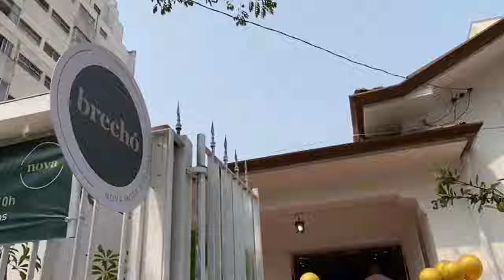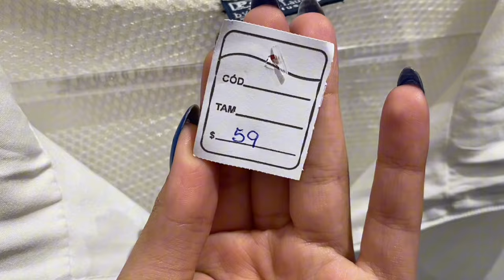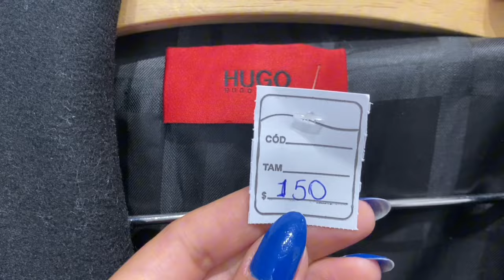BRECHÓS EM SÃO PAULO, INAUGURAÇÃO DA SEGUNDA UNIDADE BRECHÓ NOVA MODA CIRCULAR - Karol Meiras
Oii gente hoje fomos na inauguração da nova unidade, do brechó nova moda circular ♥️

Endereço:
Rua Pedro de Toledo, 357 - Vila Clementino - SP (Próximo ao metrô Santa Cruz)

LISTA DE FORNECEDORES PARA BRECHÓS PEÇAS A PARTIR DE 50 CENTAVOS 👇🏼

TOP 10 BRECHÓS 👇🏼

TOP 10 BAZARES 👇🏼

TOP BRECHÓS DE LUXO 👇🏻

ASSISTAM TAMBÉM ESSAS OPÇÕES DE BRECHÓS VOCÊS VÃO AMAR 👇🏻

( GRIFE POR 1,50 MEU DEUS 😱)

(BAZAR TUDO POR 4 REAIS 😱)

(BAZAR TUDO POR 2 REAIS 😱)

(GARIMPEI CHANEL, DIOR, GUCCI 😱)

( PEÇAS DE GRIFE POR 20,00 😱)